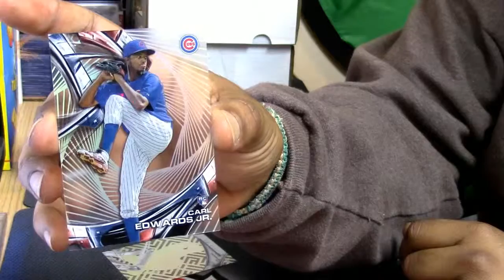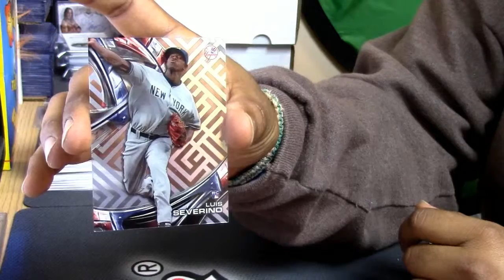12 1 16 high tek baseball personal #3